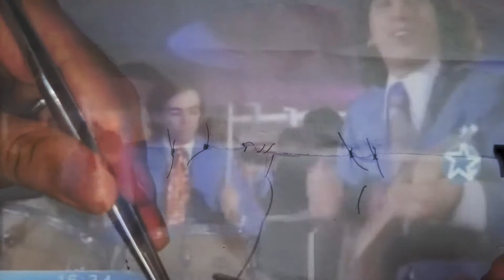Práctica de Suturas (Víctor Cruz C.)